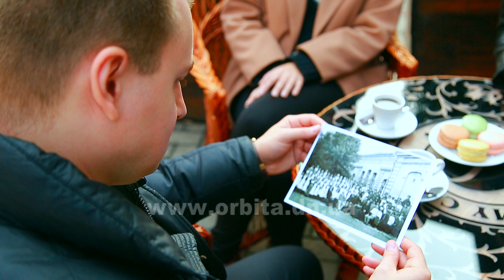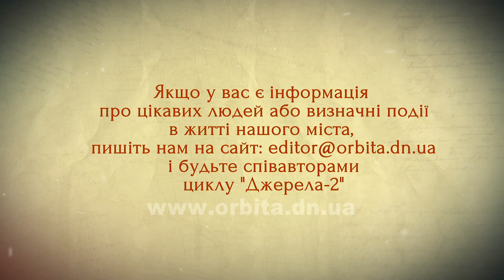Джерела-2 (м. Покровськ) 16.01.2018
Покровськ - місто молоде. Він не може похизуватися залишками фундаменту старовинних церков, руїнами середньовічних кріпосних стін або садибами відомих історичних особистостей. І далі розповідей про Леонтовича і Прокоф’єва,  зазвичай, мова раніше не йшла. Тому програма «Джерела-2» спробує по-новому перегорнути сторінки історії рідного міста, знайти досі невідомі факти з життя його мешканців,  згадати події, про які замовчували досі. І почнемо з легенд та переказів.